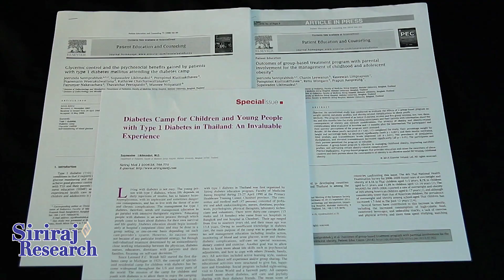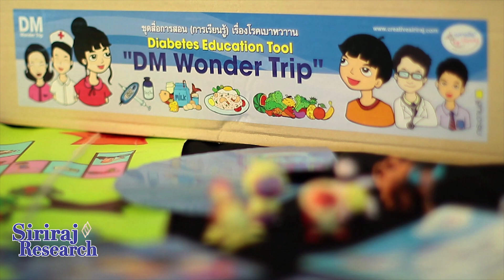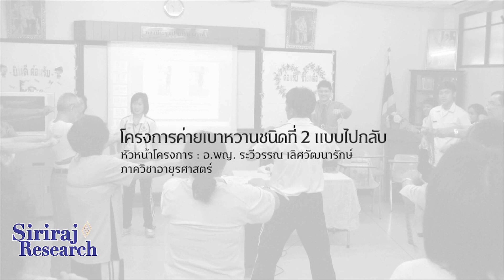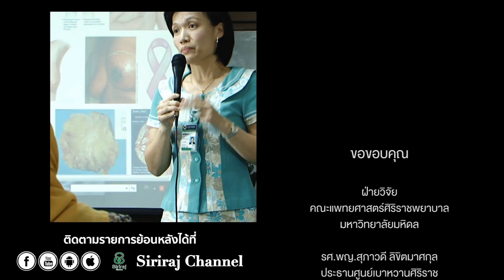Siriraj Research ตอนที่ 16 ศูนย์เบาหวานศิริราช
รายการที่นำเสนอศูนย์วิจัยทางการแพทย์ที่เป็นเลิศของคณะแพทยศาสตร์ศิริราชพยาบาล มหาวิทยาลัยมหิดล ซึ่งได้มีการคิดค้นนวัตกรรมทางการแพทย์ใหม่ๆ ที่สามารถนำมาใช้ดูแลรักษาผู้ป่วย รวมทั้งการพัฒนาอุตสาหกรรมเทคโนโลยีชีวภาพการแพทย์  อันเป็นประโยชน์ต่อมนุษยชาติ